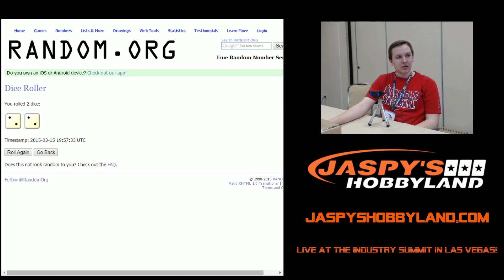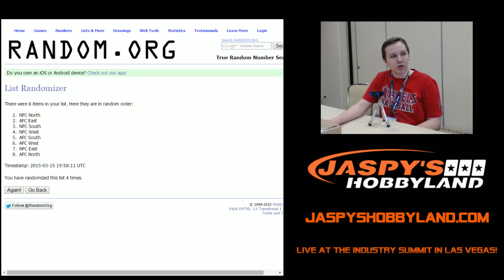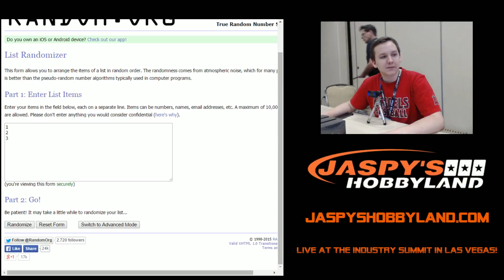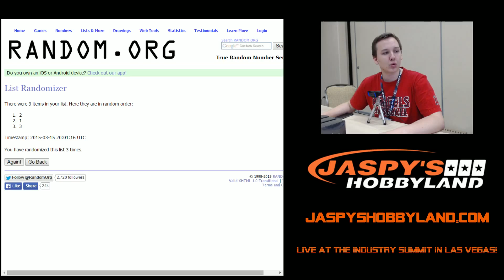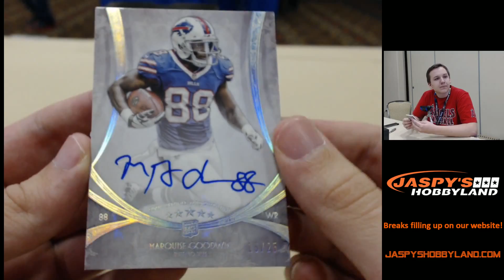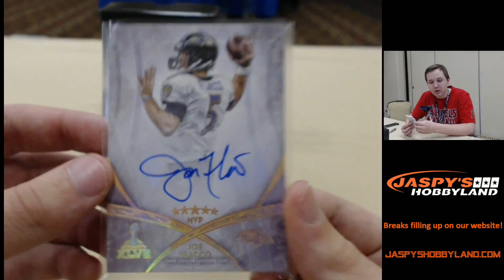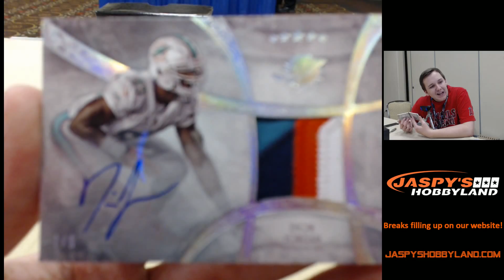3/15/15 [1BOX RANDOM DIVISION BREAK] #2 - 2013 Topps Five Star Football